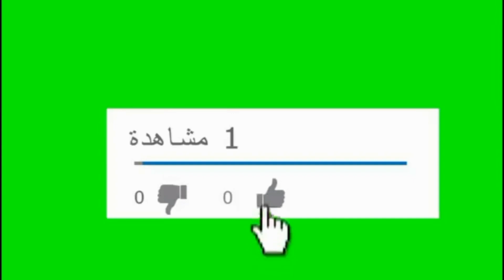حلى طبقات جيلي الفراولة سهل - تحلية سهلة - حلى الفراولة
المكونات///
1 باكيت بسكويت شاي
علبة قشطة
ظرف كريم كراميل
ظرف دريم و يب
1 جيلي فراولة
3 حبات جبن
2 ملعقة ك سكر
حليب سائل